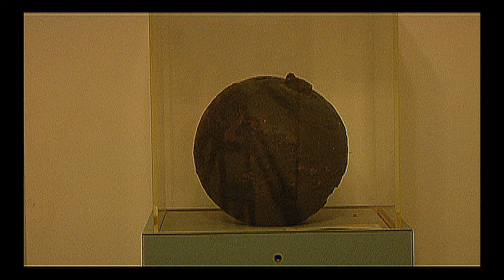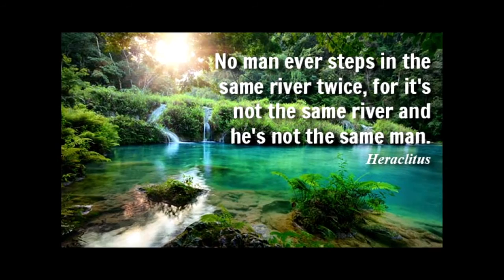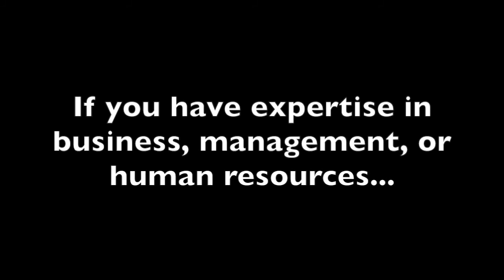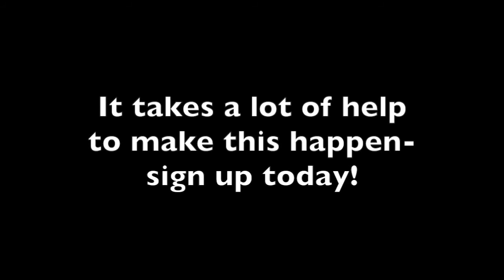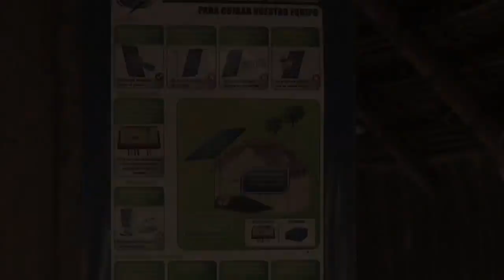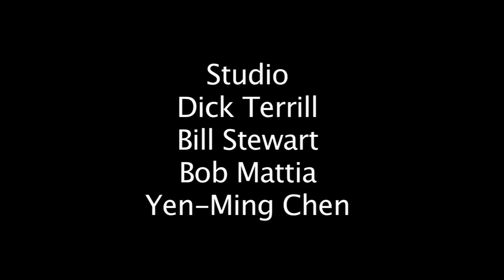traveltelevision 205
On TravelTelevision Episode 205

1.  Baltimore, Maryland has a long philanthropic history.  Today, Baltimore engages volunteers to battle food insecurity.

2.  This year's Great LA  River Clean Up included 150 community groups and thousands of volunteers who removed 70 tons of debris from the LA River.

3.  Senator Harris Wofford talks about baby boomer volunteers opportunities with host Kari Keenan.

4.  Red Wiggler Farms provides a chance for students to volunteer.  This one minute spot produced by Richard Montgomery High School's Avery Hunt.

5.  Mark Murphy Travel visits a tribe in South America.

6.  Animal Rescue in Carolina.